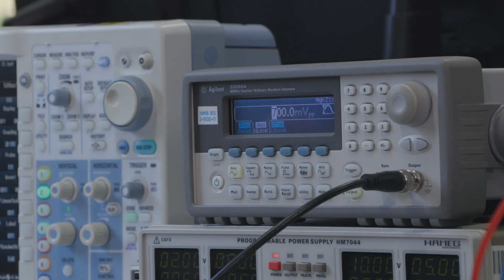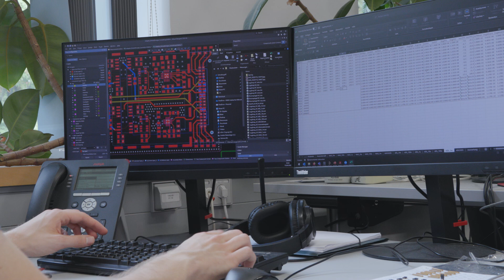Markus, Masterand, jetzt Forscher am IMMS: Entwurf einer Messplattform für integrierte Schaltungen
Markus nimmt euch mit zu seiner Messplattform für integrierte Schaltkreise. Diese hat er als Student am IMMS entwickelt und sich damit in das Projekt KI-EDA eingebracht – im Teilzeit-Job neben dem Master-Studium. Das hat er nicht nur erfolgreich abgeschlossen. Er ist seitdem bei uns Forscher für Messtechnik und Test – und betreut jetzt selbst Studenten.

Wir freuen uns über sein Engagement und dass er seine Erfahrungen mit anderen Studentinnen und Studenten teilt, die nach einem Praktikum, Neben-Job oder Thema für ihre Abschluss-Arbeit suchen oder ihr Masterstudium mit einer wissenschaftlichen Teilzeitstelle flexibel kombinieren wollen.

🚀 Möchtest du auch deine Fähigkeiten für die Forschung und Entwicklung ausbauen?

Dort gibt es Infos zu einer Karriere bei uns in Ilmenau oder Erfurt (Thüringen) und Themenangebote für dein Studium mit Aufgaben wie
➡ Entwurf von Steuerungs-/Regelungs-Algorithmen
➡ Hardwaredesign für integrierte Schaltungen / Chips /
➡ Entwurf und Konstruktion von Mechatronik-Systemen
➡ Hardware-nahes
➡ Test und Charakterisierung elektronischer Systeme
➡ Test und Charakterisierung mechatronischer Systeme

Interessiert? Bewirb dich auf dein Lieblingsthema oder schlage in einer Initiativbewerbung für Studierende eins vor, dass besser zu dir passt. Wir sind gespannt auf dich!